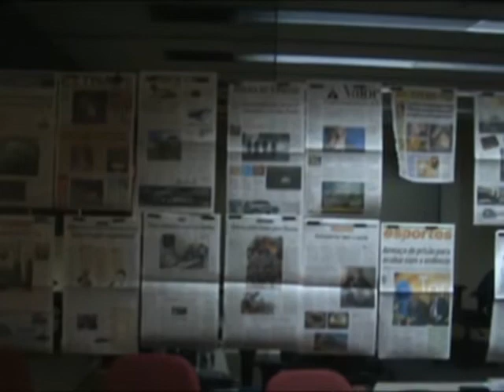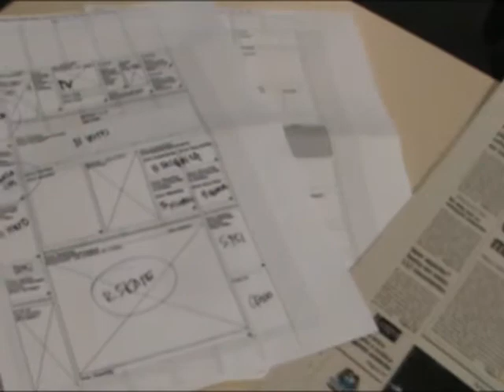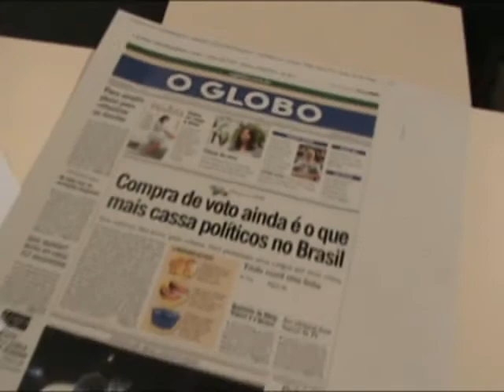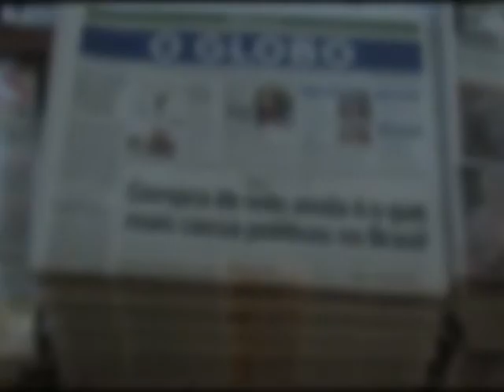The Big Neck Night (A madrugada do pescoção)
Pescoção no jargão jornalístico é a virada de sexta para sábado, nas redações de jornais impressos, quando os profissionais têm uma jornada dupla para fechar as edições de sábado e domingo. Argumento e direção de Jorge Antonio Barros, do blog Repórter de Crime, e edição de Cristiano Cardoso.